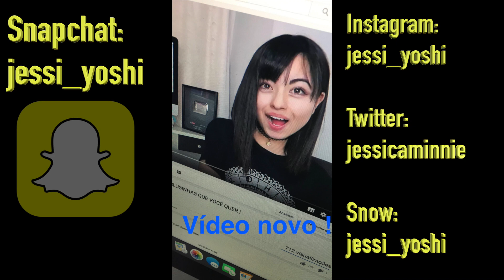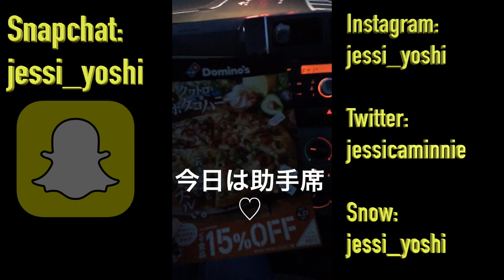AUDÁCIA, ACHEI UMA CARTEIRA, JANTAR DO TRABALHO E NOVOS LOOKS